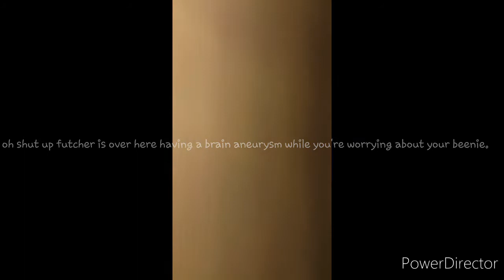Spying on my cats while scaring them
REEeEeEeE